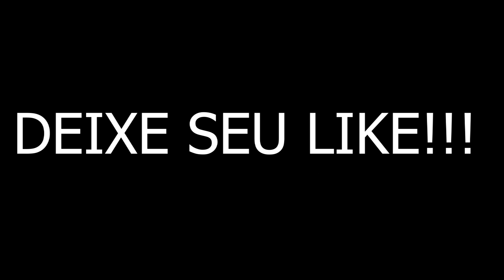Felipe Toys da SHOW nos PENALTIS * Desafios de Futebol *